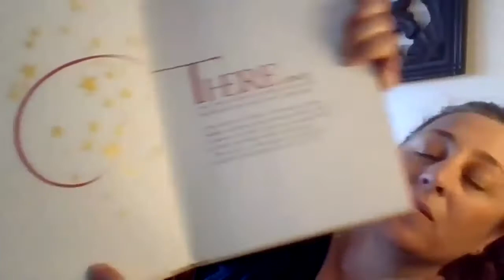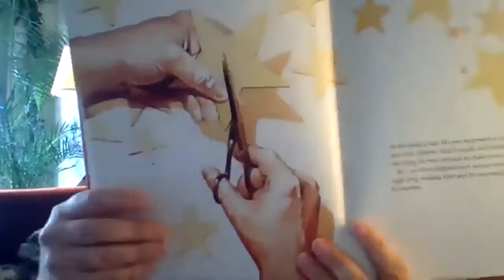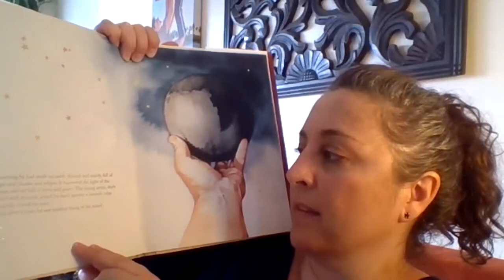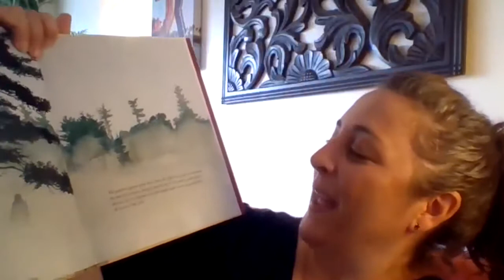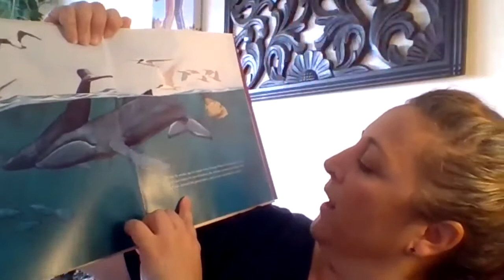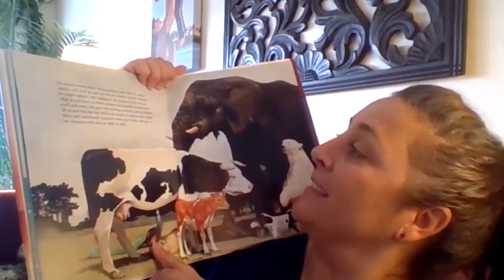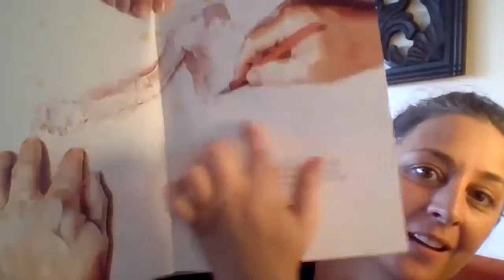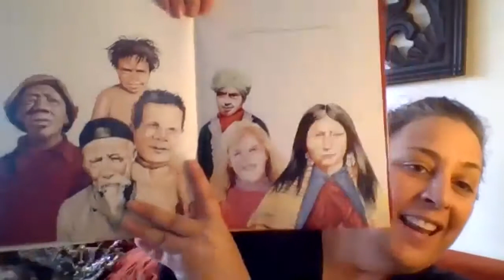Storytime: The Dreamer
Ms Jen shares a beautiful picture book about our Creator called "The Dreamer" by Cynthia Rylant. After we turned off the video, we talked about Revelation 7:9 "behold, a great multitude that no one could number, from every nation, from all tribes and peoples and languages, standing before the throne [of God]" and prayed for our hearts to love all of God's children well -- as His one big family.